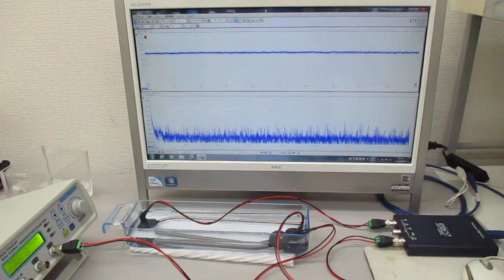‹樹脂容器›を利用した超音波実験（超音波システム研究所）